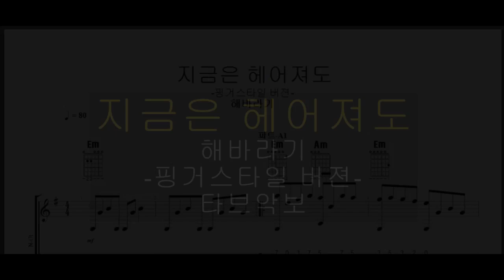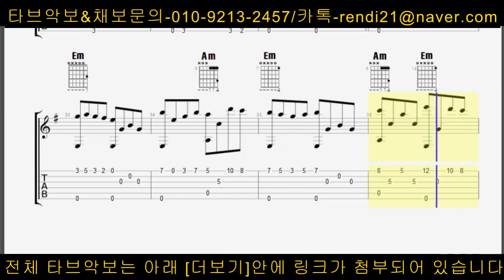(채보)해바라기-지금은 헤어져도(핑거스타일 버젼)타브악보TAB첨부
더 많은 악보를 찾고 계시다면 아래 링크를 클릭해주세요~^^